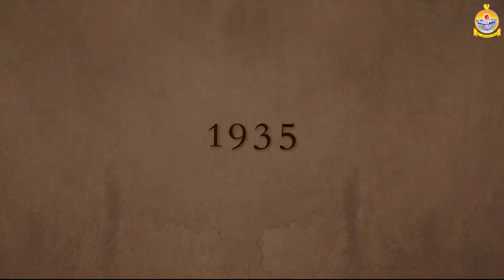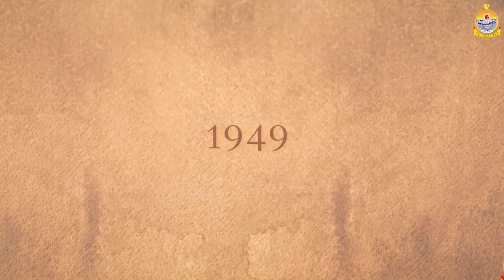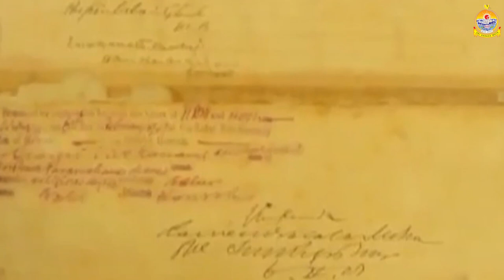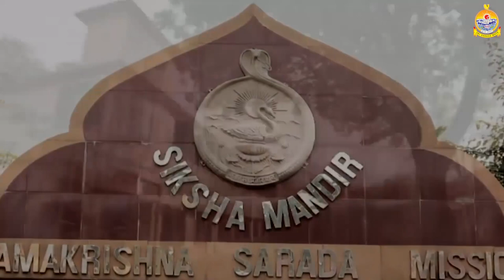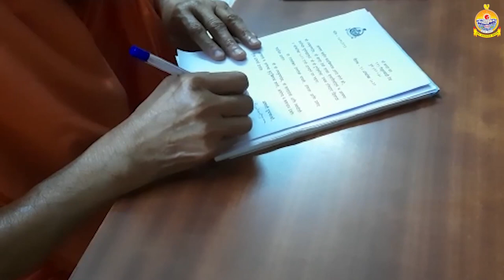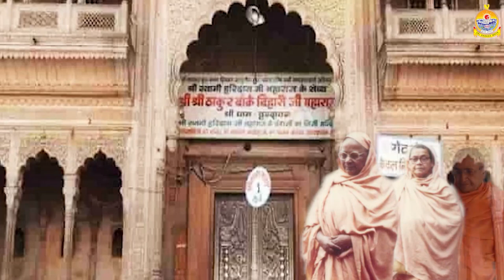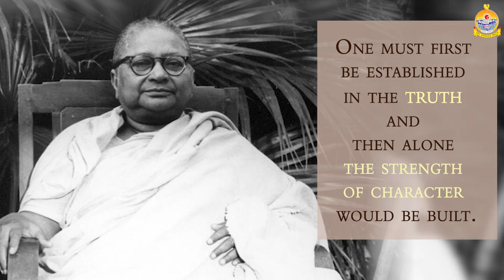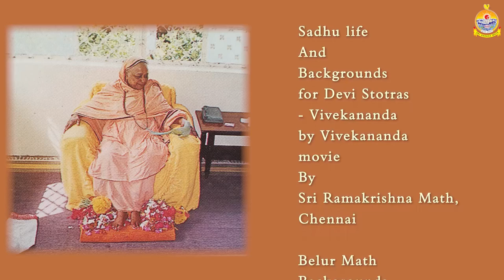Documentary on Pravrajika Mokshaprana Mataji, 2nd President of Sri Sarada Math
Pravrajika Mokshaprana was the second President of the Sri Sarada Math and the Ramakrishna Sarada Mission. During her long tenure of twenty-six years of spiritual ministration, she initiated thousands of people, guiding them to lead a spiritual life.